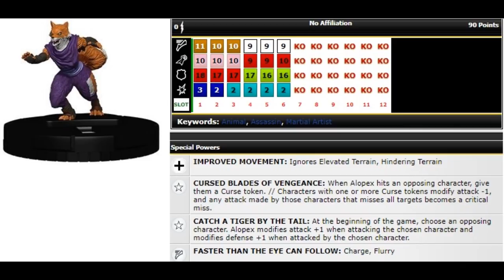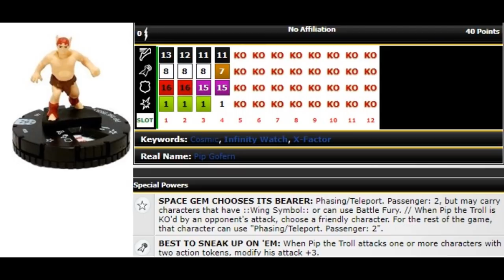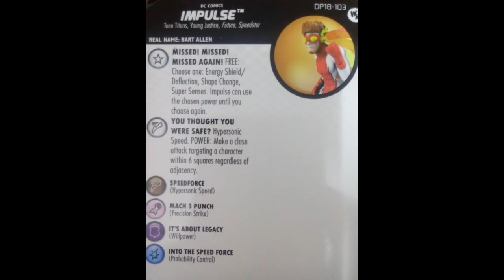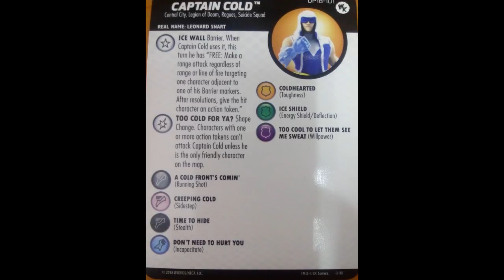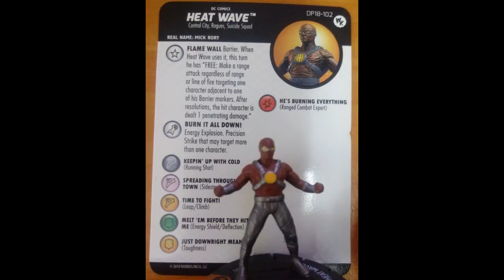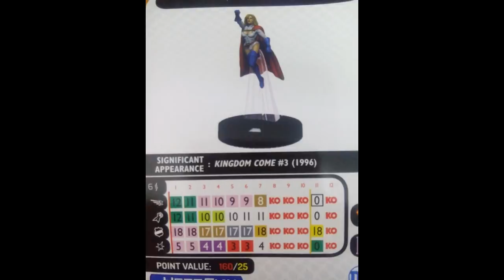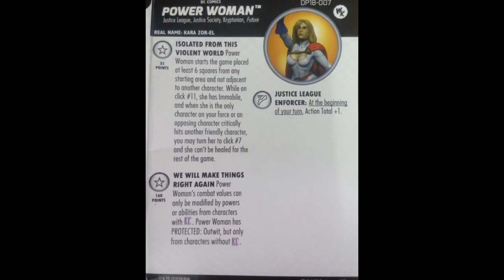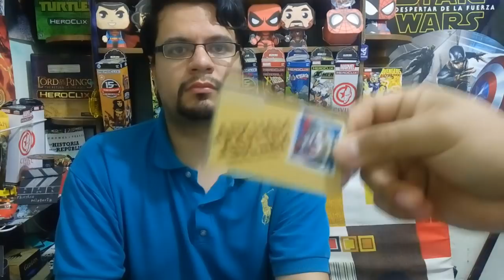HEROCLIX OPEN MÉXICO EQUIPOS Y PREMIOS 2018 ANÁLISIS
AHORA LES COMPARTIMOS NUESTRO ANALISIS DEL TORNEO OPEN DE VERANO EN MÉXICO
LOS MEJORES EQUIPOS Y LAS FIGURAS MÁS JUGADAS ADEMÁS DE LOS PREMIOS